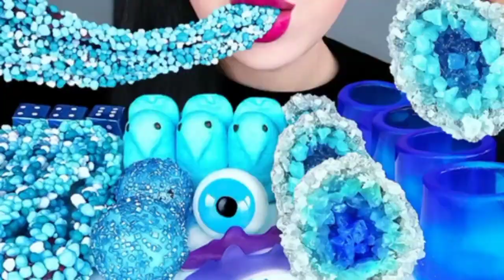ASMR FOOD#youtube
Hey Guys, Well to My channel Gifty Island here We play Choose your gift Theme Fun Quiz games These are:
Choose your member bts vs black pink,
Choose Your Gift Pink vs Rainbow vs Black,Hot vs Cool.Boys or Girls? Elige tu regalo. Lisa or Lena. This or That. Left or Right. Good or Bad. Boys vs Girls. RULES OF THE GAME: -2 gift boxes -5 levels -5 seconds to make your choice! Watch with your friends!

Choose your emoji
choose youe 100 vs 99
choose your Yes or No
Choose your gift bts army
Choose your gift black pink
Choose your gift bts vs black pink
ELIGE TU REGALO
CHOOSEYOURGIFT
LISAORLENA
LEFTORRIGHT
PRESENT
MYSTERYGIFT
BOYSORGIRLS
HOTORCOLD
choose your gift
pick a present
escolha seu presente
gift gift
mystery box
choose your gift girls vs boys
choose your gift good or bad
game video
kids video
kids funny video
food eating